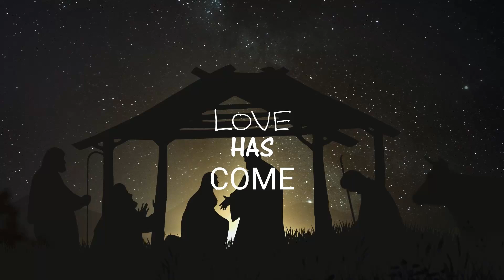Wednesday 14 December - Message from Ap Ian Critchley - The Power of Appreciation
Apostle Ian Critchley says "thank you" and appreciates all the volunteers at Destiny Wakefield - He also encourages us to appreciate God of this Christmas time. for more details or to subscribe to our newsletter head